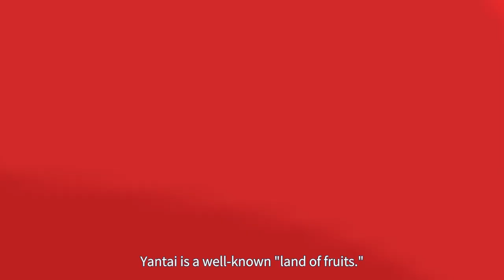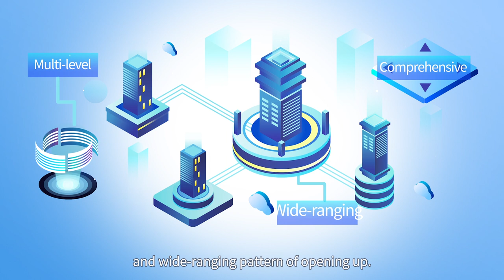Do you want to visit the beautiful beaches in Yantai, China?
Yantai is located on eastern Shandong Peninsula, bordering the Yellow Sea and the Bohai Sea. It is one of the birthplaces of Chinese civilization, a National Famous Historical and reputed as a “Shore of Heaven”.